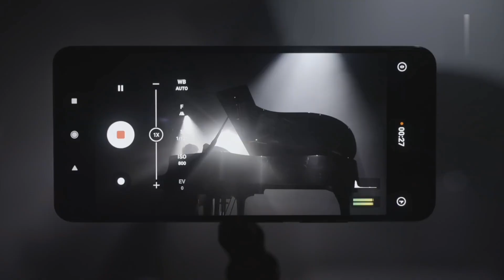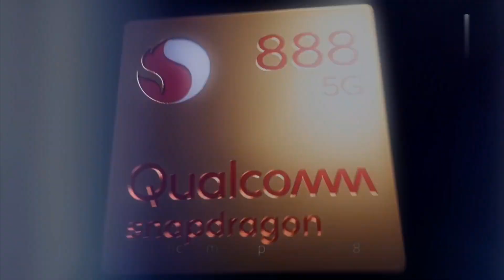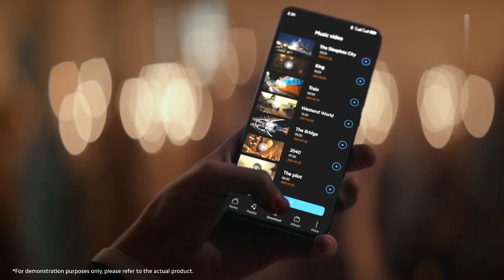India's Fastest Charging Smartphone | Xiaomi 11i Review In Hindi || HyperCharge 5G - Launch Event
Redmi Note 11 Pro Plus (Xiaomi 11i Hypercharge) Hypercharge Launching On 6Jan 2022-|120W Full Review

Xiaomi 11i Hypercharge Launching On 6 Jan 2022| Xiaomi 11i Hypercharge Price, Specs, 120W Charging?
नमस्कार दोस्तों आज के इस विडियो में मैंने आप को हालिया लीक के अनुसार, बताया है कि Xiaomi अपने सबसे तेज रफ्तार से चार्ज होने वाले 5G फोन Mi 11i को लॉन्च करने की योजना बना रहा है जो कि 6 जनवरी 2022 को लॉन्च होगा तो चलिए आइए इस वीडियो में जानते हैं। की इस फोन में आपको क्या क्या फीचर मिलते हैं और क्या इसकी एक्सपेक्टेड प्राइस रह सकती है आइए एक नजर डालते हैं इस फोन के ऊपर और जानते हैं इस फोन के बारे में तो चलिए शुरू करते हैं हेलो दोस्तो इज वीडियो मी मैंने आप लोगो को रेडमी नोट 11 प्रो प्लस उर्फ ​​शाओमी 11आई हाइपरचार्ज का फुल रिव्यू दिया हुआ...उम्मीद है आपको वीडियो पसंद आएगा..
Xiaomi Mi 11i में टॉप-एंड मीडियाटेक डाइमेंशन 920 चिप, 120HZ-सक्षम सुपर AMOLED, फास्ट चार्जिंग और एक कैमरा सिस्टम लगभग उचित Mi 11 जैसा ही है। जानने के लिए हमारी वीडियो समीक्षा देखें।  Xiaomi Mi 11i के टॉप फीचर्स, बिल्ड और स्क्रीन क्वालिटी, बैटरी लाइफ, परफॉर्मेंस और कैमरा इमेज क्वालिटी के बारे में। वीडियो को अंत तक जरूर देखें।
Hello friends In today's video, I have told you that according to the recent leak, Xiaomi is planning to launch its fastest charging 5G phone Mi 11i which will be launched on 6th January 2022 so let's go  Let's know in this video.  What features do you get in this phone and can it be expected price, let's have a look on this phone and know about this phone, so let's start hello friends, this is the video, I have given you people a redmi  Note 11 Pro Plus aka Xiaomi 11i Hypercharge full review is given... hope you like the video..
The Xiaomi Mi 11i has a top-end mediatek dimensity 920 chip, 120HZ-capable Super AMOLED, fast charging and a camera system almost the same as the proper Mi 11.  Watch our video review to know.  About Xiaomi Mi 11i top features, build and screen quality, battery life, performance and camera image quality.  Do watch the video till the end.